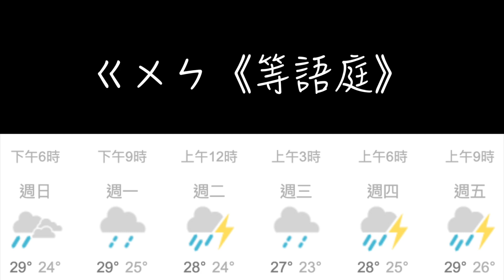等語庭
很神奇的是，我寫完錄完的時候，雨就真的停了

我發現我生活圈好像沒人叫語庭（難怪我可以毫不尷尬地把這首寫完xdddd，抱歉所有叫語庭的同學們...）

雨停了，快約你身邊的語庭出去玩！
ㄍㄨㄣ《等語庭》
詞曲：ㄍㄨㄣ
主唱：ㄍㄨㄣ
合音：理鈞
編曲：agwurn
製作：理鈞

今天是2020五月23
室外室內都已經連續下了一個多禮拜的雨
悶到快發霉但也沒什麼辦法
連我錄音都會收到雨聲 就像這樣
而我現在 在等語庭

不想出門因為害怕會淋成落湯雞
但想出門因為頭上有香菇的蹤跡
外面下著雨 裡面 下著雨 真的好無力

其實也不是真的那麼脆弱和無力
只是有些事情如果一直不斷累積
一直下著雨 一直下著雨 真的不太行

我還在等雨停 在等雨停 等雨停 然後就出去散心
這種天氣 不算悲劇 但也不能一直這樣下去
我的心裡 滿是風雨 什麼時候 才能平息
不過沒關係 我們都只需 放寬心 等語庭

白癡喔這些都老梗了現在還在講
阿我就發現youtube上還沒有人寫啊
而且好像蠻多人名字真的叫語庭
我很抱歉

每天一再重複不斷下著雨的天氣
每天一再重複不斷下著雨的心靈
沈浸在心裡 沈浸在夜裡 真的好憂鬱

氣象報告裡 上面無限下雨
而我的心裡 也在無限下雨
好希望雨停 好希望雨停 好希望雨停

正在聽這首歌的你 不要急
就算下雨 也會天晴
所以 繼續在原本的地方努力
然後未來就會一點一點 變得清晰

嘗試轉移 自己的注意力
給自己 一點時間休息
不要通通沈溺 在這場雨裡
然後我們現在一起 來等語庭